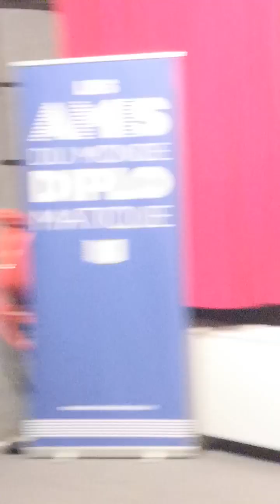2 MARS 2024 DEBAT "NOUS N'AVONS PAS PEUR DES RUINES" 2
Discussion avec le réalisateur Yannis YOULOUNTAS suite 2